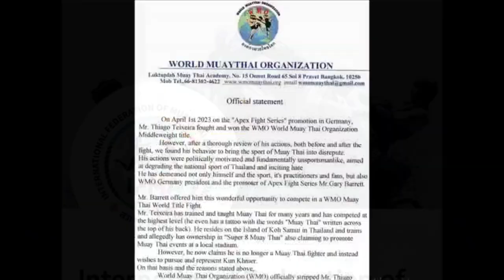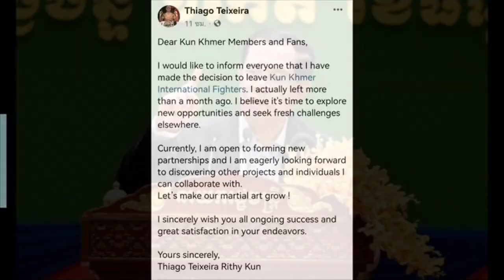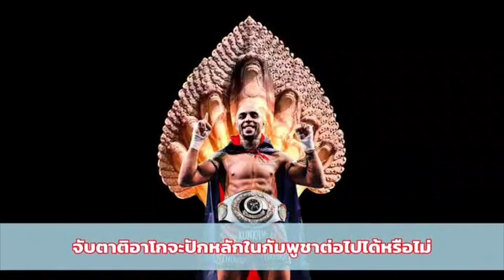กัมพูชาหมดโปรกุนขแมร์ “ติอาโก” แยกทาง-หากินเริ่มตัน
ติอาโก เทเซียร่า นักมวยชาวบราซิล ที่ย้ายค่ายจากมวยไทยไปเป็นกุนขแมร์ ที่เคยสร้างความขัดแย้งช่วงกีฬาซีเกมส์ จนกลายเป็นดรามาข้ามประเทศ เมื่อซีเกมส์จบ ต่อด้วยเลือกตั้งกัมพูชาเสร็จสิ้นลง พรรคประชาชนของสมเด็จฮุนเซน ครองเสียงข้างมาก ติอาโกจึงแจ้งแยกทางกับกุนขแมร์ อินเตอร์ฯ ของสเร จันทร ประกาศหาพันธมิตรใหม่ คนวงการมวยย้ำติอาโกตัดสินใจผิด เมื่อการเมืองในกัมพูชาจบทุกอย่างจะคืนสู่สภาพเดิม